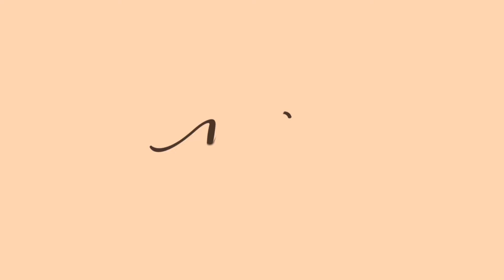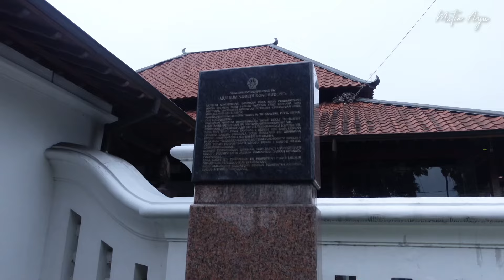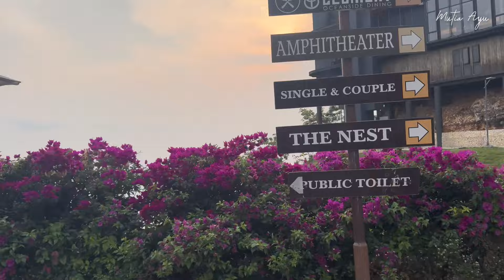MAW VLOG || Outing Bersama Anak Kantor Di Yogyakarta. Ke Goa Pindul, Oya River,dan Obelix Sea View.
Keseruan Outing bersama team BumiEntertaiment, Musik Bagus, Dan Mahakarya. Di Yogyakarta…